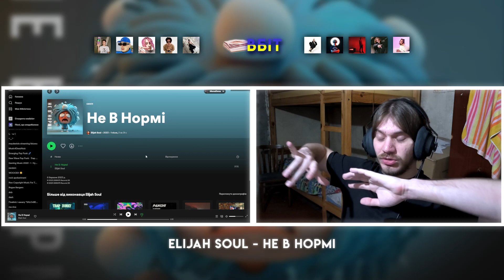РЕАКЦІЯ І РОЗБІР | ELIJAH SOUL - НЕ В НОРМІ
Не вистачило експресії, але задумка дуже хороша!

0:00 - Передмова
1:06 - Трек
3:37 - АНАЛітика
5:41 - Оцінювання